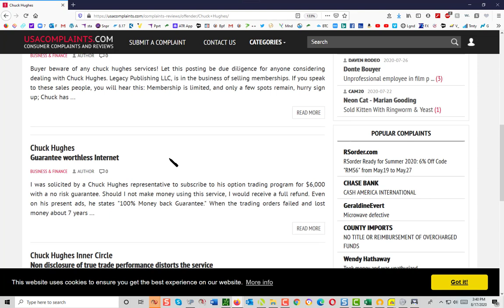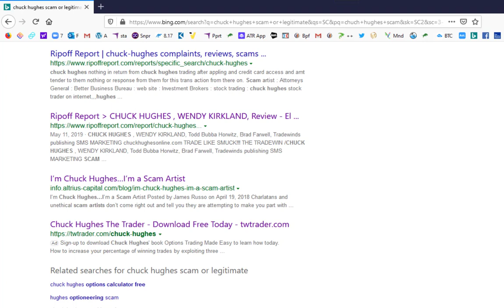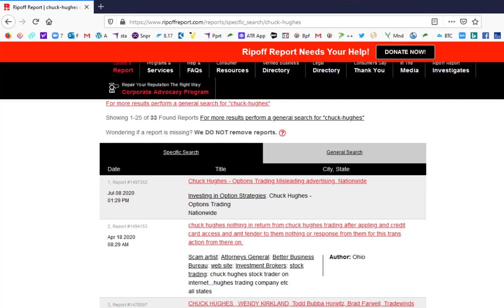Chuck Hughes Scam ???